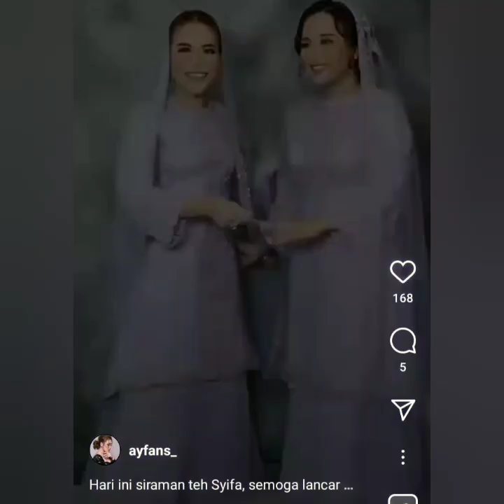PROSESI PENGAJIAN HARI INI BIKIN BAPER. KOMPAK BUSANA COUPLE KELUARGA ATT JADI SOROTAN